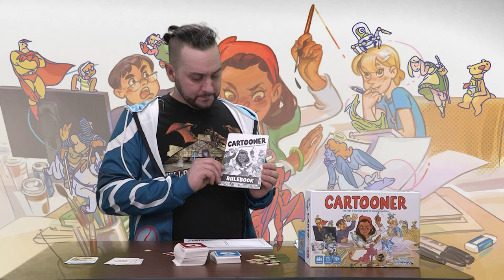Cartooner Review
Check out Adam's review of Cartooner by Japanime Games. If you like drawing games like Pictionary but are looking for a comic book twist to it, this is the review for you!